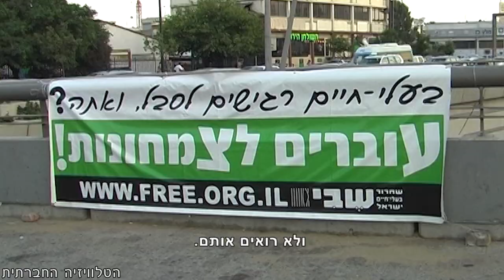אורי שביט - הסתכלו להם בעיניים!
מיקרופון לדמוקרטיה בטלוויזיה החברתית - בעלי מסר אקטואלי, מקבלים קול ובמה להעברת מסרים חדים לחיזוק הדמוקרטיה. הפעם - אורי שביט, פעילה למען בעלי חיים, מדברת על צדק חברתי עבור בעלי החיים, שאינם יכולים לדרוש אותו עבור עצמם.
בשבת 24 באוגוסט (2013), כולנו מסירים את מחסומי הראייה ומסתכלים לבעלי החיים בעיניים. יוצאים בשמונה בערב, משדרות רוטשילד פינת אלנבי, תל אביב בצעדת ענק למען בעלי החיים. פרטים בדף האירוע בפייסבוק